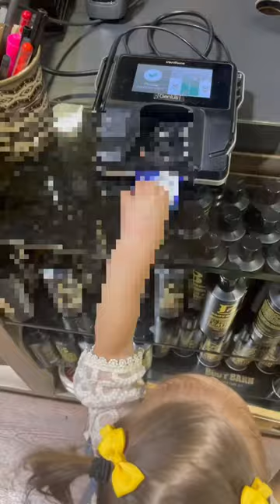Day in My Nugget Life • Toddler Shopping at Boot Barn with Dad